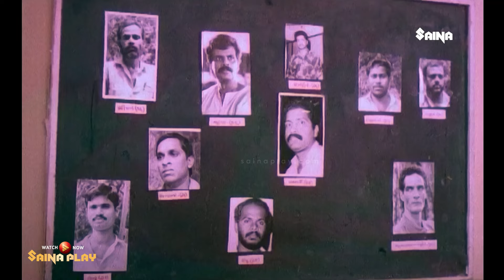പഴയകാല ജഗതി ചേട്ടന്റെ രാഷ്ട്രീയ കോമഡി കാണാം | Jagathy | Malayalam Comedy Scenes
Aanaval Mothiram : When a police officer unwittingly believes that he has a fatal disease, he decides to take on dangerous missions and die in action. He wants his family to live happily with his insurance money.